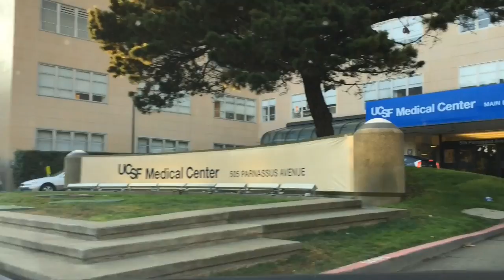Week 2: Heart Test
Welcome to the life and medical testing. And waiting. And testing. And waiting. And then more testing. On the bright side, there are some pretty great views along the way.